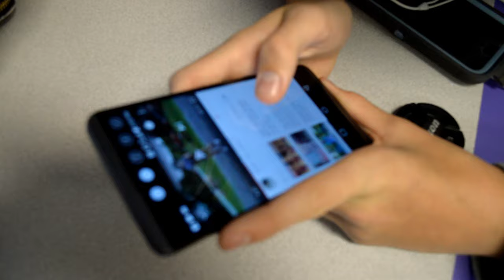Bromance of Cameron and Gannon - Town Vlog | Kylie The Jellyfish